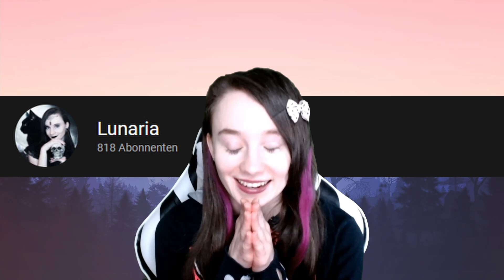Ihr entscheidet das nächste Sims 4 Projekt! 🥰 | 800 Abo Special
Willkommen meine Verrückten~ 💜
Wir sind nun schon 800 auf diesem Kanal! 😳
Ich bin einfach sprachlos, vielen Dank für eure ganze Unterstützung und die schöne Zeit die wir schon zusammen hatten. Es freut mich so sehr dass ihr hier seid. 🥰
Um diese Zahl zu feiern, habe ich heute eine Abstimmung für euch im Gepäck - denn ihr dürft heute entscheiden was unser nächstes Sims 4 Projekt auf diesem Kanal wird! 🤩
Ich bin super gespannt auf das Ergebnis, hier geht es zur Abstimmung:
(Abstimmung geschlossen - danke fürs Abstimmen! 🥰 )

o-o-o-o-o-o-o-o-o-o-o

o-o-o-o-o-o-o-o-o-o-o